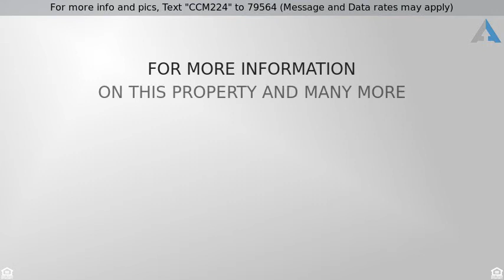Priced at $324,900 - 16569 East Lasalle Place, Aurora, CO 80013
For more info and pics, Text "CCM224" to 79564 (Message and Data rates may apply)
Tri-level on Quiet Cul-de-sac!

Completely remodeled tri-level home in quiet cul-de-sac with access to hiking trail. This home features newly interior paint, recessed lights, updated kitchen and bathrooms, and a huge additional living room perfect for a play room or family gatherings, with great view to the backyard. Roof is only 3 years old. All appliances included. Conveniently located close to shops, restaurants and I-225. This home is a must see!